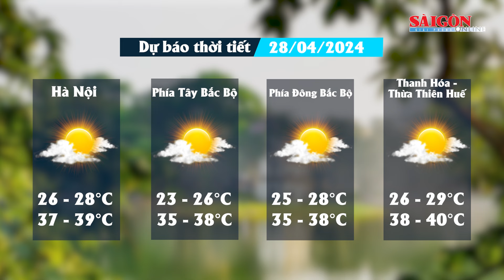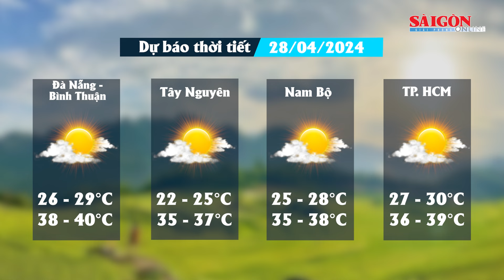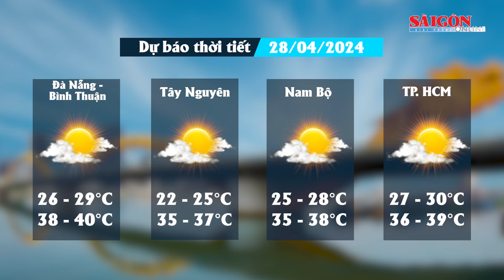Dự báo thời tiết 28-4: Cả nước nắng nóng như “chảo lửa”, nhiệt độ cao nhất hơn 41 độ C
SGGP | Theo Trung tâm Dự báo khí tượng thủy văn Quốc gia, ngày 28-4, nhiệt độ cả nước tăng nhanh, thời tiết nắng nóng gay gắt, nhiệt độ nhiều khu vực dự báo vượt ngưỡng 41 độ C. Khu vực Sơn La, Hòa Bình và từ Thanh Hóa đến Phú Yên có nắng nóng gay gắt, với nhiệt độ cao nhất phổ biến từ 38-40 độ C, có nơi trên 41 độ C; độ ẩm tương đối thấp nhất phổ biến từ 35-40%. Khu vực Bắc Bộ và Nam Bộ có nắng nóng và nắng nóng gay gắt, với nhiệt độ cao nhất phổ biến từ 35-38 độ C, có nơi trên 39 độ C; độ ẩm tương đối thấp nhất phổ biến từ 40-45%.
Khu vực từ Khánh Hòa đến Bình Thuận và Tây Nguyên có nắng nóng, có nơi nắng nóng gay gắt, với nhiệt độ cao nhất phổ biến từ 35-37 độ C, có nơi trên 37 độ C; độ ẩm tương đối thấp nhất phổ biến từ 45-50%. Nắng nóng trên cả nước kéo dài đến khoảng ngày 30/4, từ ngày 1-2/5 nắng nóng có khả năng giảm dần.